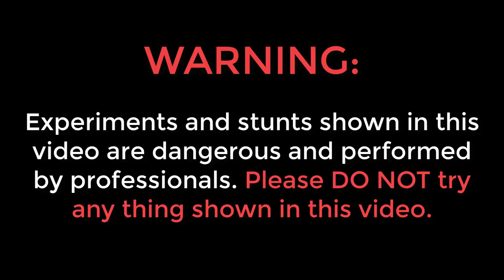Boiling Asian Paint | फिर जो हुआ वह आश्चर्यचकित करने वाला था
Hello guys, is video me humne asian paint pe ubaala hai.